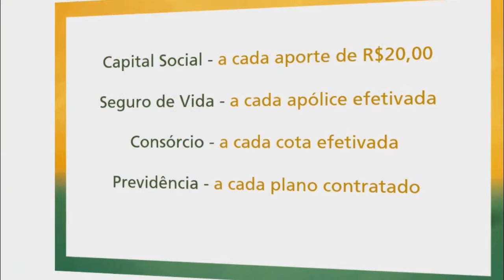PRÉDIOS EM DEGRADAÇÃO CAUSAM RISCOS À PEDESTRES.